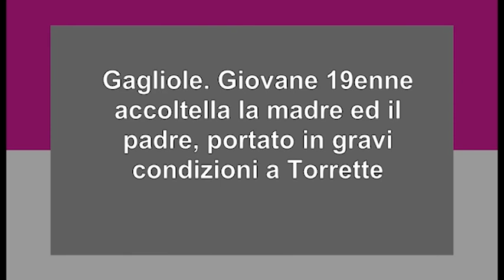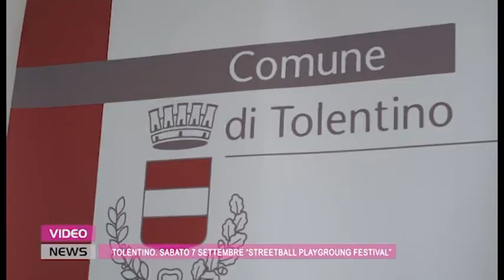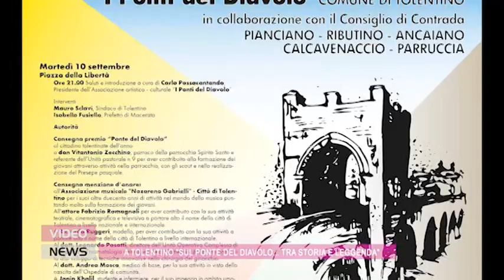Video News 6 settembre 2024